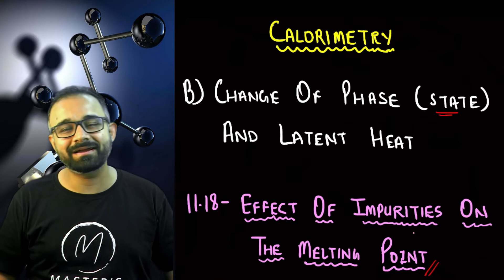11.18 | Effect Of Impurities On the Melting Point | ICSE 10 Physics | Ravi Ahlawat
11.3| Factors Affecting the Quantity Of Heat Absorbed To Increase The Temperature Of A Body| Physics

Master's Physics
Physics channel for videos notes and all possible academic helps.

Address-
Office No 102, Siddh Rameshwar Chhaya,
103,104, Station Road, Sector 20,
Nerul West, Navi Mumbai - 400706.
India

1. Master's Physics
2. Prof Ravi Ahlawat
3. Neet/IITJEE/NTSE/KYPY
4. Science&Technolgy
5. Gurukul Practice Center